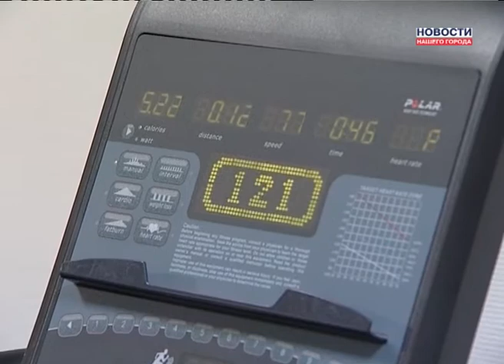Доронин смотрит тренажеры от губернатора.